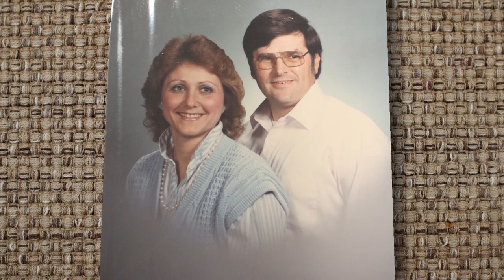About the artist William M. McElroy: The story behind the artist inspiring generations!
Join the Heartway Art family as we share the inspiring story of how William overcame the tragedy of a devastating stroke, finding purpose and passion in creating beautiful pieces of artwork. He enjoys sharing his gift with those he loves, and inspiring creativity in all who see his work. Join in the journey and follow along with thelefthandedpainter

If you enjoy artwork by people like Bob Ross Painting, Bill Alexander Arts, or The Virtual Instructor this channel is for you. Follow the artist of Heartway Art as they inspire you to just create!

For more information or to order an original art piece please

Oil Painting Supplies:

BobRoss Painting Supplies 33 Piece Complete Master Paint Set

Bob Ross Basic Paint Set

Bob Ross - Landscape Brush Set, Oil Based Painting Tools

Bob Ross Landscape Oil Full Set of 14 Paints

Creative Team: William McElroy, Marie McElroy, Levi Montgomery

Oil Painting | Painting | Art | Crafts | How To | Heartway Art | Heartway Farms | Crochet | Handmade | Homemade | Paintings by Dusan | Y.V.N Art

Heartway Art (William M. McElroy and Marie A. McElroy) and the Inspiration of Bob Ross

Bob Ross, the famous painter and TV personality, has inspired countless artists with his unique style of oil painting and his infectious positivity. One of those inspired artists is Heartway Art (William M. McElroy and Marie A. McElroy), a contemporary artist who has found great influence in Bob Ross's approach to painting and life. In this blog post, we will explore how Bob Ross has inspired Heartway Art and the impact he has had on their work.

Bob Ross's Philosophy of Painting

Bob Ross was a true believer in the power of art to bring joy and happiness into the world. He famously said, "There's nothing wrong with having a tree as a friend," as he painted the lush forests and peaceful landscapes that became his trademark. Bob Ross's approach to painting was always about the process, not the final product. He encouraged his viewers to let go of their fears and embrace their inner creativity, encouraging them to "just relax and let the painting happen."

Heartway Art's Adoption of Bob Ross's Philosophy

Heartway Art has embraced Bob Ross's philosophy and has taken it to heart in their own work. They believe that painting should be a joyous and therapeutic experience, and they aim to bring that feeling to their viewers. Their paintings are filled with bright colors and bold brushstrokes, and they have a life and energy that is palpable. They believe that the process of painting is just as important as the final result, and they encourage their viewers to let go of their expectations and simply enjoy the process.

The Impact of Bob Ross on Heartway Art's Work

Bob Ross's influence can be seen in Heartway Art's paintings, as they often feature landscapes and nature scenes that are reminiscent of Bob Ross's work. However, Heartway Art has taken Bob Ross's style and made it their own, infusing it with their own unique style and vision. Their paintings are bold, bright, and full of life, and they bring a sense of joy and happiness to those who view them.

Conclusion

Bob Ross's influence on the world of art and on individual artists cannot be overstated. Heartway Art is just one of the countless artists who have been inspired by his approach to painting and life, and their work is a testament to the impact that Bob Ross has had on the art world. Whether you're an artist yourself, or simply someone who appreciates the beauty and joy of painting, it's worth taking a look at the work of Heartway Art and seeing how Bob Ross has inspired them.